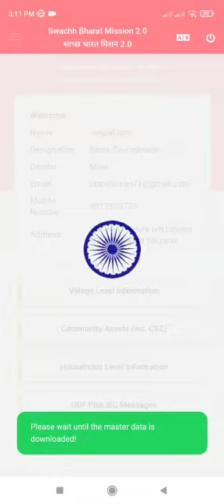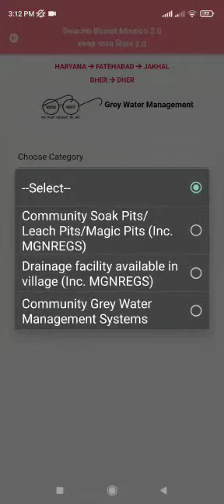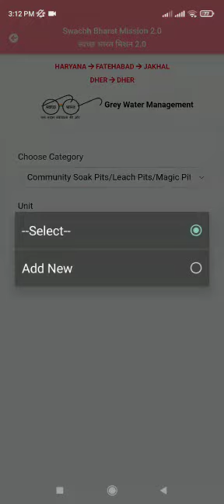HOW DO YOU SLWM Geo Tagging nrega mgnrega नरेगा work code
HOW DO YOU